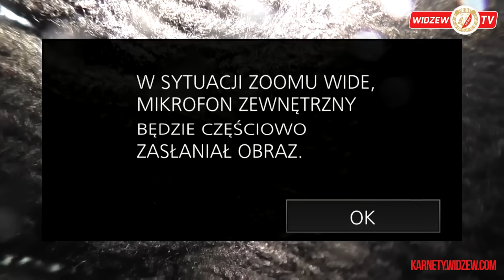RTS Widzew Łódź - Olimpia Grudziądz [na żywo]